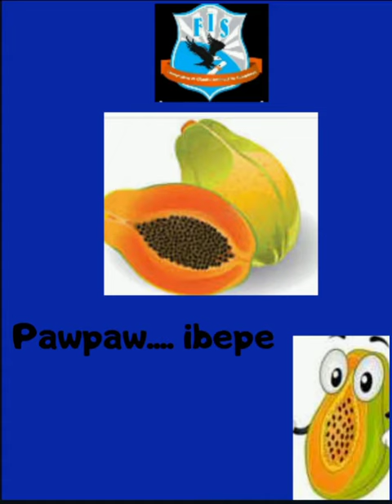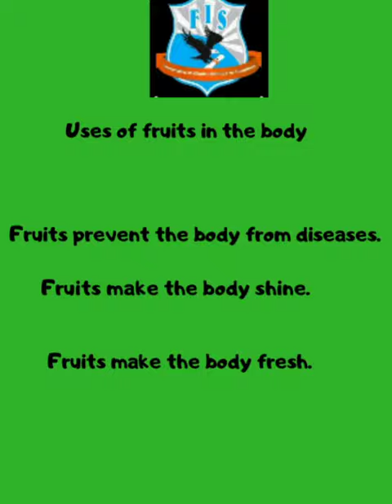Yorùbá dùn -ùn Èso Nigeria ( Fruits)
Teaching children to speak Yoruba fluently.